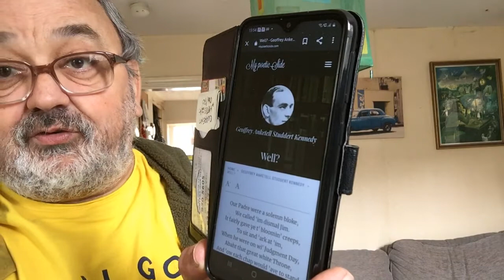‘Well’ by Padre GA Studdert-Kennedy ROYAL ARMY CHAPLAINS CORP WW1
Meanwhile as we prepare to remember the Atomic bombing of the Japanese City of Hiroshima on 06 August 1945 by Paul Tibbetts and the crew of Enola Gay (the aircraft named after his own Mother) consider this dialect poem written during WW1 in the trenches. Kennedy was decorated for numerous acts of selfless bravery in the field. He would often crawl through the mud and shell craters late at night to bring in wounded men. He became known to the men as ‘Woodbine Willie’ This was because at his tent and often before simple services in the trenches he would often had out Woodbine Cigarettes. As a Chaplain he did not carry a weapon and was not classed as a combatant under the Geneva Convention. He went everywhere with his men. Sharing their suffering and sharing their lives which were so very often all too short. In this dialect poem an ordinary soldier wonders about life after death and considers ‘hell’. I was first made aware of Kennedy’s poems by an Anglican Friar when I was studying in Leicester in my twenties.